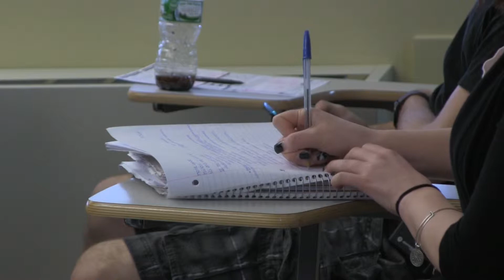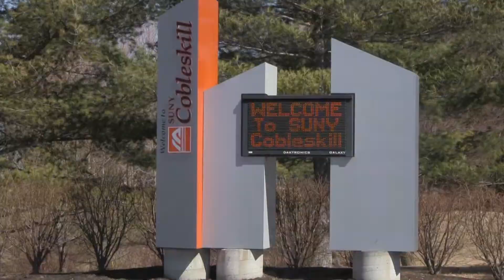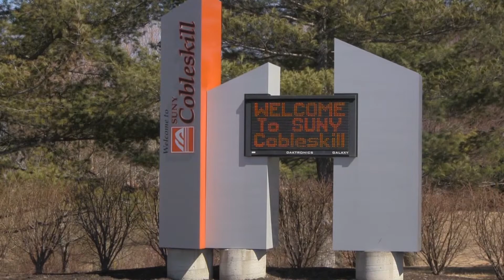SUNY Cobleskill Campus Interview: Erik Burke